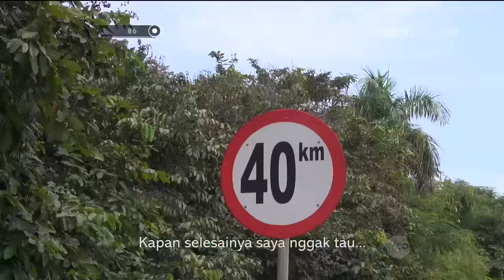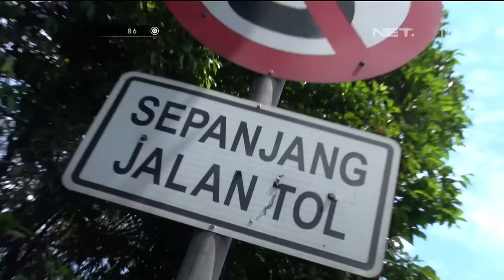Bripda Andre - Penertiban Lalu Lintas di Jalan Tol Cikampek - 86